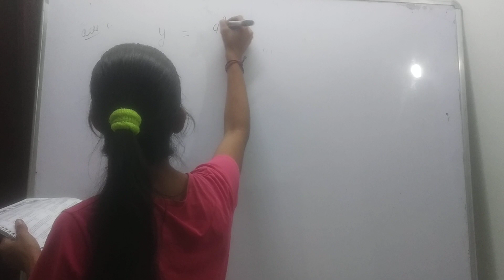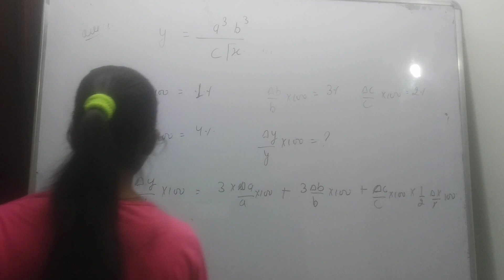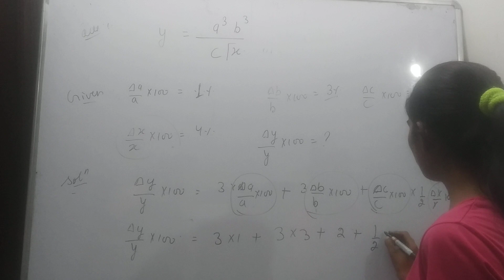a physical quantity y related to four observable a,b,c and X as follows